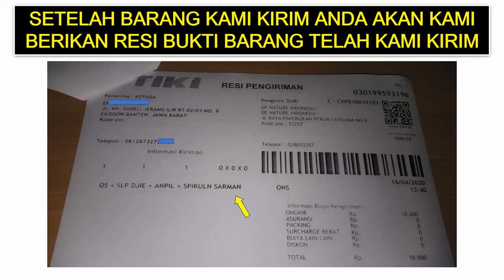Testimoni penderita lemah syahwat cengplus & stamin pt de nature indonesia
cengplus & stamin pt de nature indonesia

Untuk mendapatkan Produk original / asli Dari PT De Nature Indonesia
bisa kontak kami TLP - WA : 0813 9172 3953 Karena hanya kami yang menjual produk asli.